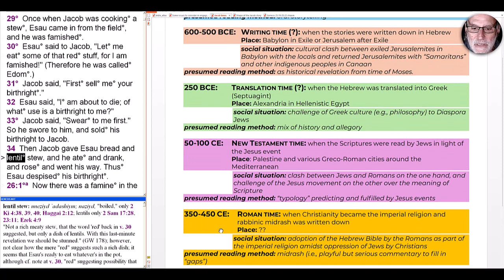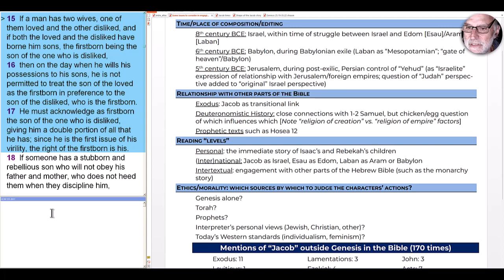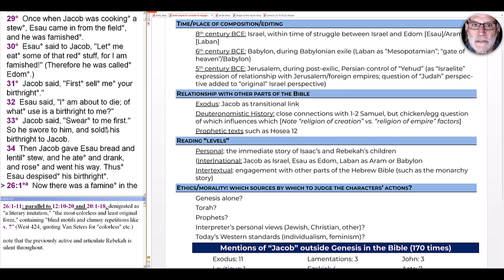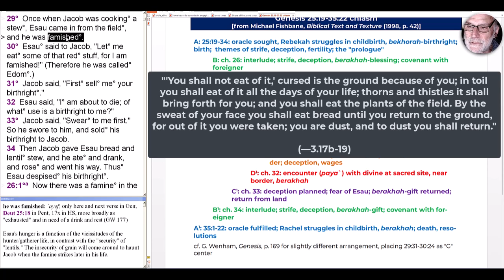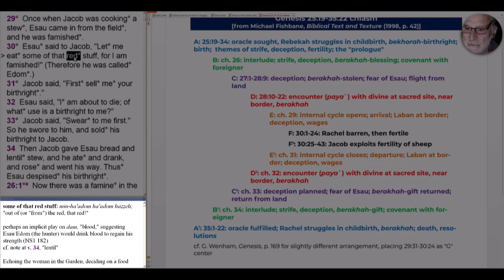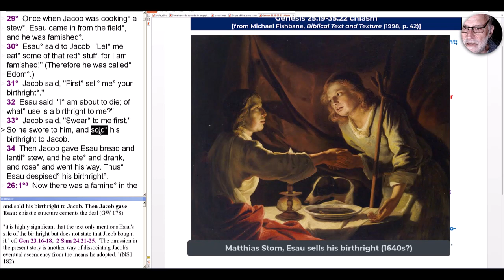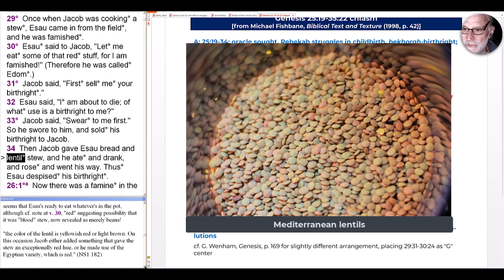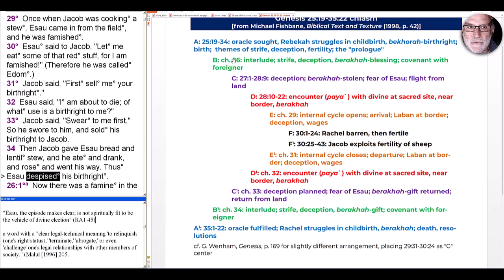S1E119 The Book of Genesis: Birthright and "red stuff" (Genesis 25.29-34)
In their only direct interaction until their reunion in chapter 33, an exhausted Esau returns from a failed hunt, only to be manipulated out of his birthright by Jacob. But we must ask: what effect does this "sale" actually have?